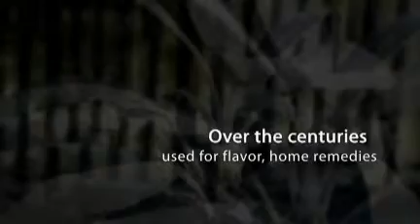Mandrake root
Mandrake root has long been used in herbal medicine. Save money by buying in bulk.